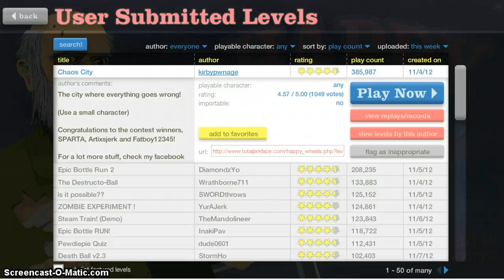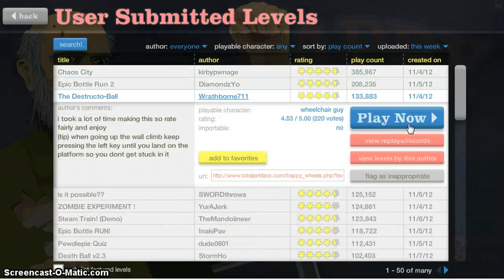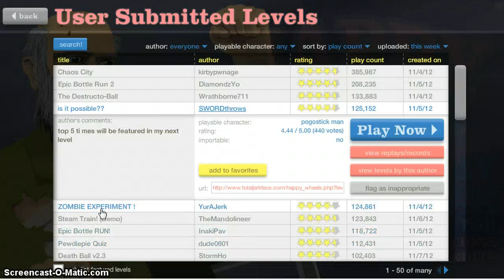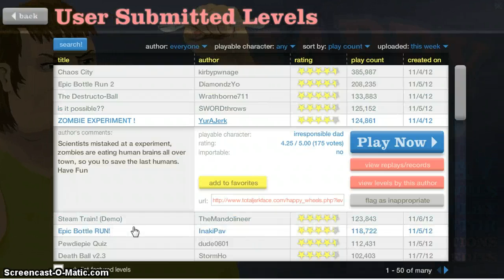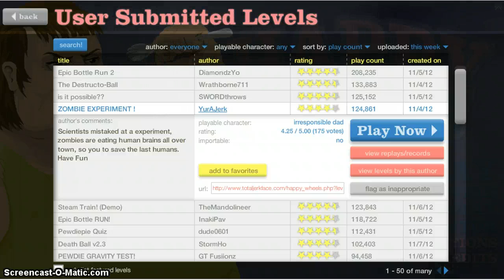happy whells forubergods